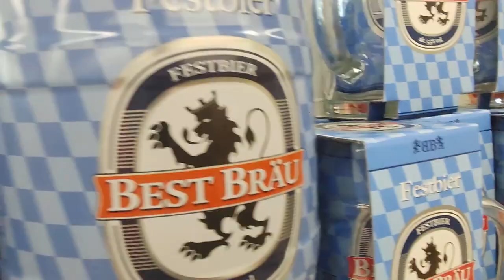S22 08: Inselfeeling Sant’Antioco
Pickup-Camper Sardinien Herbst 2022 #8:

In der Nacht regnet es. Am Morgen packen wir zusammen und verlassen Agriturismo Costa del Sud. Die Reise geht nach Sant’Antioco, an die Südwestküste. Der Touristenort Sant’Antioco auf der gleichnamigen Insel ist mit dem Festland durch einen 5 km langen Damm verbunden.

Wir kaufen erst ein und lassen uns dann wie immer treiben. Über eine Straße, die zu einer Schotterstraße wird, geht es bergauf zu einer ehemaligen Signalstation Semaforo di Capo Sperone. Der Panoramaausblick ist grandios, trotz des starken Windes. Eine aufgeregte Schafherde ist unterwegs und wir bemühen uns, sie nicht unnötig zu stören. Der Aussichtspunkt ist zwar faszinierend, aber als Übernachtungsplatz für uns ungeeignet. Die einsturzgefährdeten Gebäude, der starke Wind und die vielen Schafe sprechen dagegen. Und nicht zuletzt war die Stimmung an diesem Lost Place etwas unheimlich.

Wir verlassen diesen Ort wieder. Über park4night finden wir einen Stellplatz, der nur mit einem Geländewagen zu erreichen ist. Unser Fred meistert den Weg problemlos und so stehen wir auf einem traumhaften Plateau mit 180-Grad-Aussicht auf das Mittelmeer. Die Küche bleibt kalt, denn es stürmt natürlich wieder. Ohne Vorwarnung fängt es auch noch an, stark zu regnen. So genießen wir den Inselausblick durch das Fenster und finden bei Meeresrauschen erholsamen Schlaf.